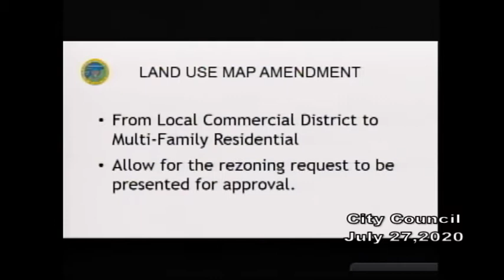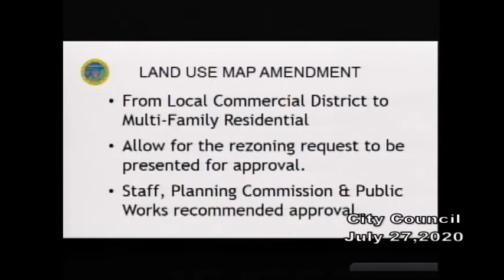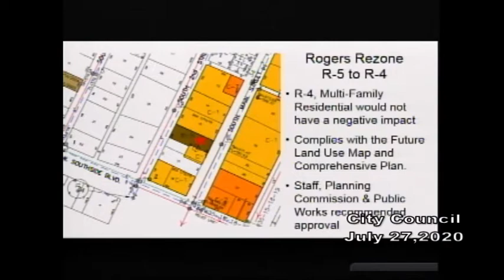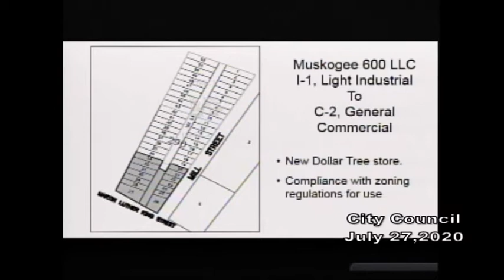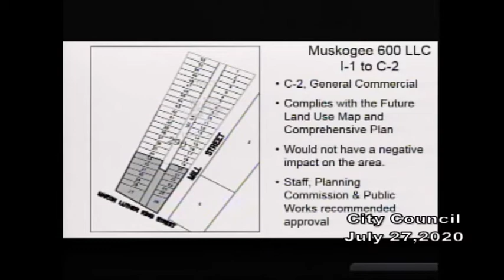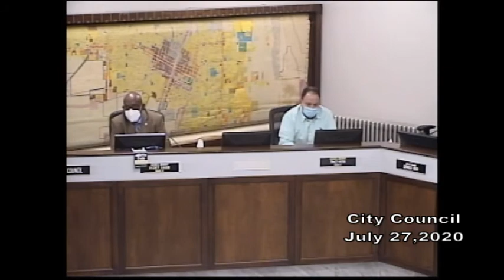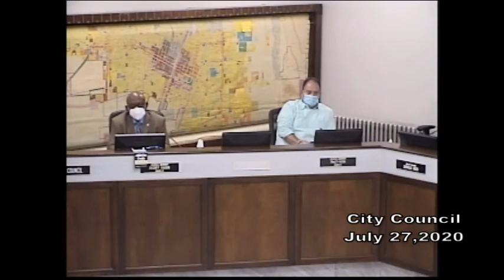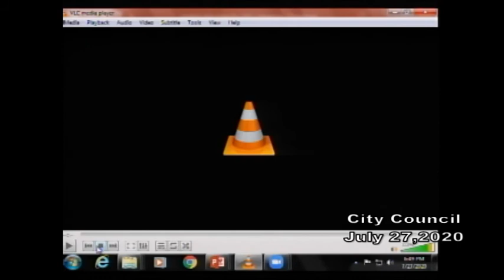CityCouncil 20200727 01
City Council meeting for the City of Muskogee, July 27, 2020. includes a special call meeting of the Muskogee Municipal Authority